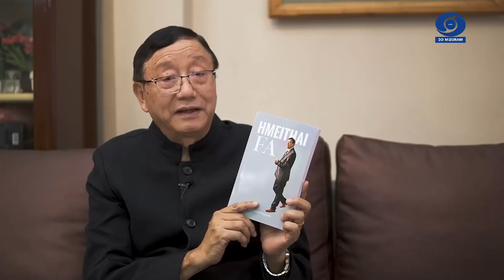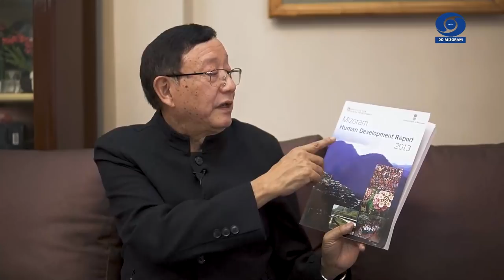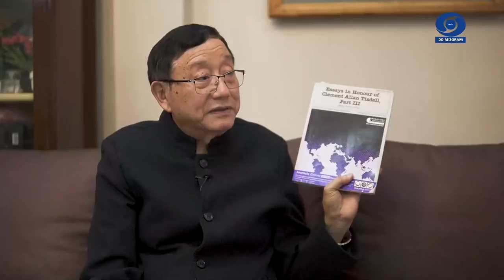KAN INLENG | Interview with Prof. Lianzela